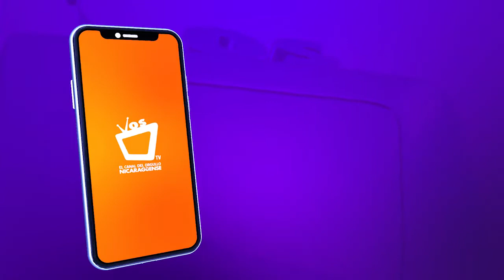ENTREVISTA: Ceshia Ubau lanza su nueva canción "Declaración"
La artista nicaragüense, Ceshia Ubau nos presenta su último tema musical.